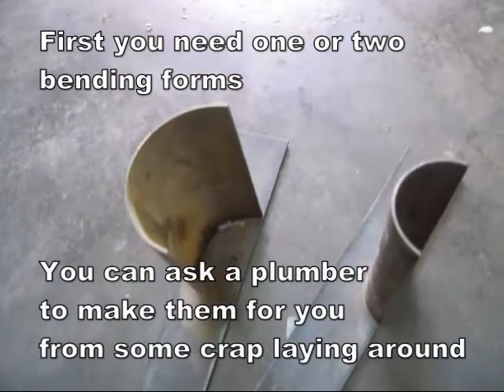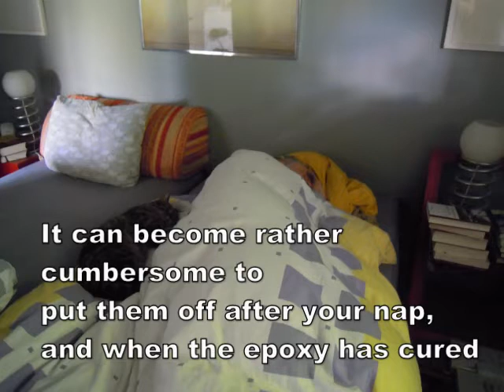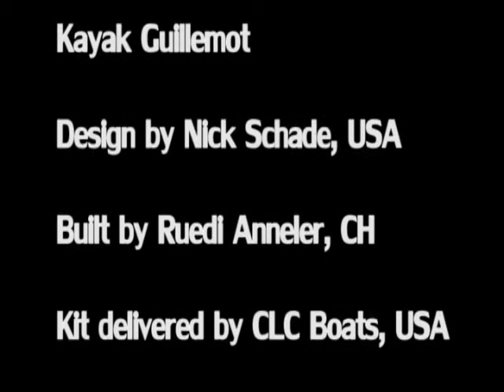How to make a great looking coaming with bent wood strips fast and dry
I built a wood strip kajak Guillemot based on a kit I bought from clcboats.com. To complete the boat I wanted to make a coaming lip with cherry and ash woodstrips glued together and around the coaming riser.
To bend the strips - they had some rather narrow radiuses - I built a cheap and easy to make bending tool.
Here you can see the tool, its use, and the reuslt of my work. Enjoy!